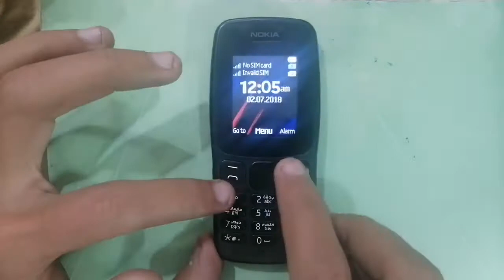Nokia 106 ( 2017) IMEi Change without Pc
nokia 106 imei change
all nokia 106 imei chamge

nokia mobile imei change
how to change nokia 106 imei change

new 106 imei change code

imei تبدیل کرنا قانونی جرم ہے۔
 اور یہ ویڈیو صرف پڑھانے کے لیے بنائی گئی ہے، میں نے اس میں آئی ایم آئی کو تبدیل نہیں کیا۔
 میں کوئی خطرہ مول نہیں لے رہا ہوں اور میں صرف پڑھانے کے لیے کوئی غلط کام نہیں کر رہا ہوں۔